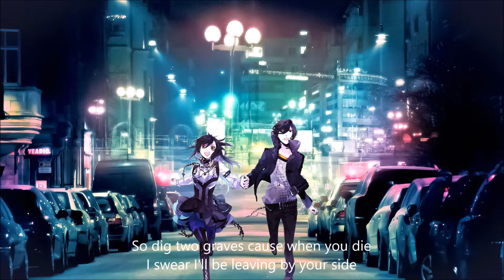Nightcore - Follow You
♪（ｖ＾＿＾）ｖ
Artist : Bring Me The Horizon
Song : Follow You